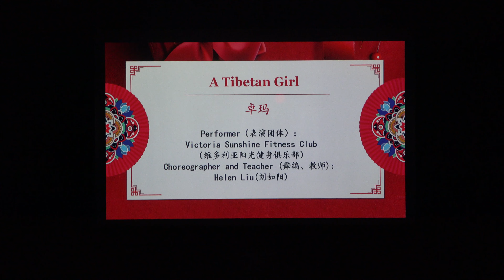藏舞4K：卓玛 - 2019年维多利亚春晚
维多 利亚阳光健身俱乐部